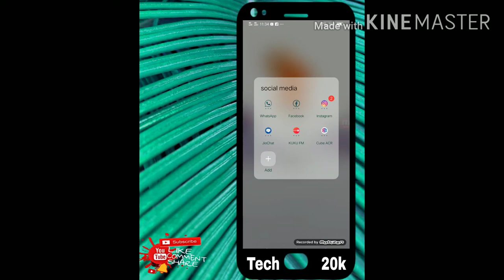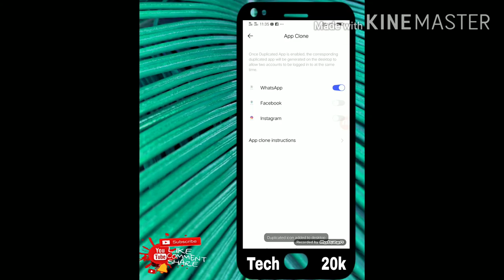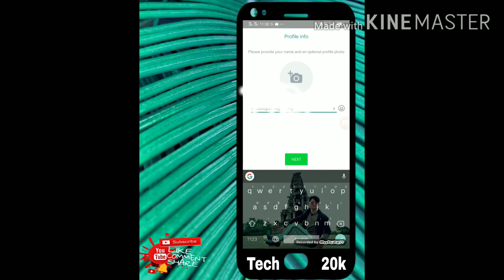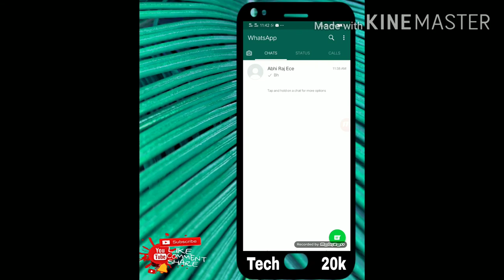Tech_20k ।एक मोबाइल में दो व्हाट्सएप कैसे चलाएं। Ek mobile main main do Whatsapp kaise chalate hain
इस वीडियो में हमने बताया है कि एक मोबाइल में दो व्हाट्सएप अलग-अलग नंबर या एक ही नंबर से कैसेेे चलाते हैं
 जोकि सबसे आसान तरीका हैै इसमेंं हमने बताया है
बिनाा किसी एप्लीकेशन को डाउनलोड के एक मोबाइल में दो व्हाट्सएप कैैसे चलाएं

 एक मोबाइल में दो व्हाट्सएप कैसेे चलाएं
 s://youtu.be/biP2P_Nm6Lw

हमारे चैनल के आइकॉन पर जाकर देखकर और भी वीडियोोोोो देख सकते हैं हैं जोकि टेक्नोलॉजीी से रिलेटेड है हम आपके लिए ऐसी
 ही वीडियो लेकर आतेेे रहते हैं

Thank u doston